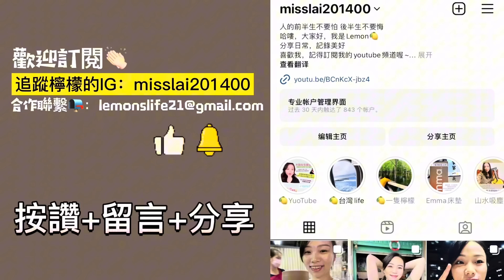在台工作的陸配，有因身份而被否定？那些我遇到過印象深刻的台灣人，他們是這樣的…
大家好，這裡是lemon🍋の新生活頻道。

Lemon🍋是一個來自於中國江西的客家女生，也是一個台灣新住民，這個頻道記錄著lemon和阿杰從大陸到台灣兩岸之間的結婚流程，以及來台生活後的變化。！
江西客家妹在台灣，分享台灣的生活見識，旅行心境～

如果大家喜歡lemon的頻道

感謝大家的關注
沒有更新的日子大家也可以跟蹤我的IG

接下來会給大家帶來更多關於lemon遇到的兩岸之間文化差異，本賬號僅代表本人的個人觀點，不代表任何人發言，喜歡可以把lemon的頻道分享給身邊的人喔☺️（其他無本人同意情況下，請勿下載搬運喔）